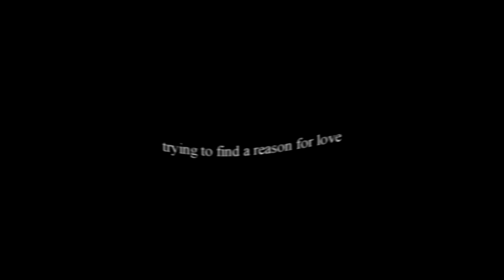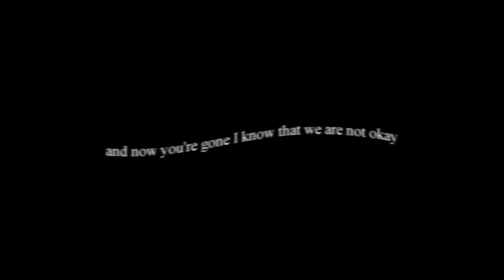All In My Mind || Chrysalex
Reupload from main channel

I made this video like 4 months ago lol and forgot about it until now. I actually like the editing in this so yay
also I made this before the lyrics for this song got confirmed so shhh the lyrics are dodgy lol